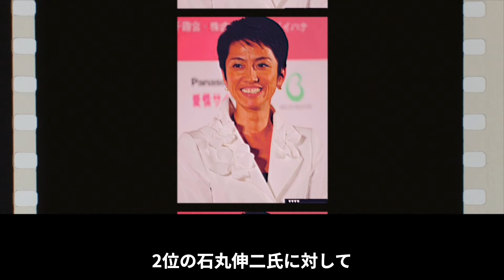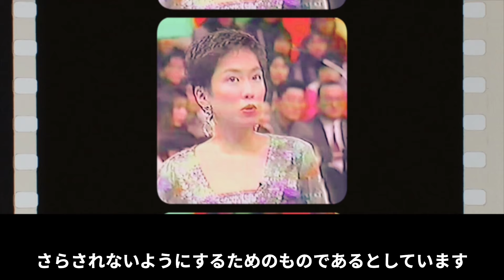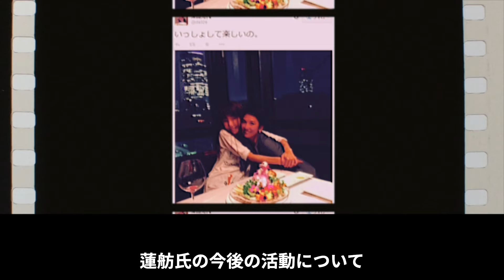【蓮舫】上沼恵美子から大批判の裏側…SNSでの怒涛の反論も…【政治】